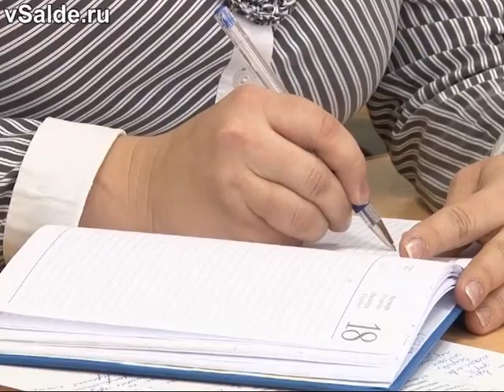Директор по техническому обеспечению и ремонтам ВСМПО подвёл итоги прошедшей зимы